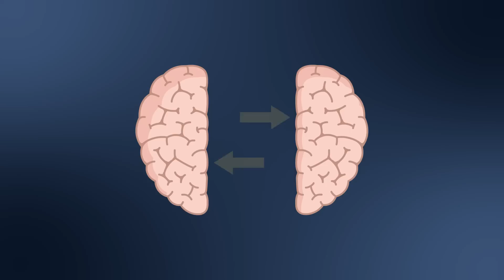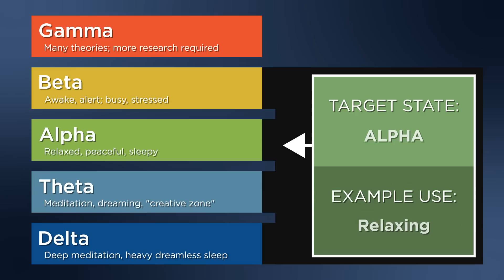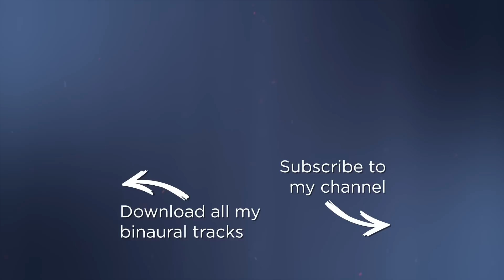Why are people so excited about binaural beats? Why should I care?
Why do binaural beat videos get millions of views on YouTube? Why do people watch them every day and night?

This video reveals a few popular myths about the brain, and clearly explains why people are so excited about binaural beats.

In less than 2 minutes, you'll learn:
* Do you only use 10% of your brain?
* Is there such a thing as being a left-brained or right-brained person?
* What are the different states of awareness?
* What are the various brainwaves useful for?
* How can you naturally stimulate the release of growth hormone?